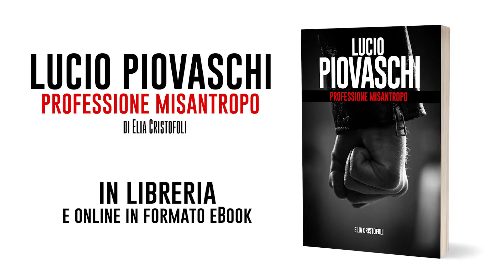Elia vs Elia Facebook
"Lucio Piovaschi, professione misantropo", di Elia Cristofoli, 2018, Vertigo Edizioni.

Incipit.
Ambientato in un borgo di Verona (quasi) inventato, il Piovaschi è un thriller intriso di humour nero, che racconta un tranquillo weekend di paura di un picchiatore freelance (Lucio Piovaschi, appunto), il quale pensa solo a menare brutti ceffi e a scolarsi l’inverosimile, accompagnato da un ristretto gruppo di strampalati amici, nella fattispecie un tizio detto Auschwitz e un altro chiamato Particola. E poi ci sono gli skinhead del quartiere, i tossici recidivi, un prete stronzo e un tipo loschissimo che mette una strizza boia a tutti, tale Partigiano...

Il Piovaschi lo trovi anche su Amazon, ibs.it, LaFeltrinelli, Libreria Universitaria e in tutti i maggiori bookstore online, ma anche nella tua libreria di fiducia (e se non c’è, basta ordinarlo).